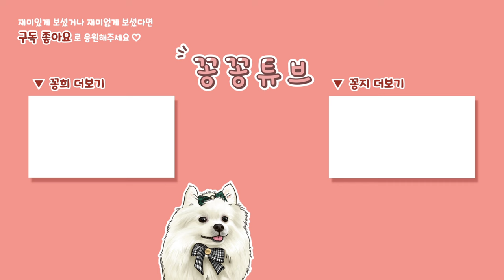작고 소중한 내 강아지들의 생일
🎂개환장 생일파티🎂
4월9일 김꽁희 6살 4월 23일 김꽁탄 2살
조촐한 생일파티를 했어요
그래서 축하해주시는 분들께 작은 이벤트를
해볼까해요
아주 간단해요
사랑 가득한 축하 댓글을 남겨주세요
지금부터 토요일 낮12시까지 남겨주신 분들중
추첨을 통해서 꽁희네 봄봄 리본선물을 보내드릴께요
2~3분(아무래도 핸드메이드라 많이 뽑지못해 죄송해요) 뽑을 예정인데 많은 분들이 참여해주신다면 더 뽑을 수 있어요
당첨은 세꽁맘 마음!!
많은 사랑의 댓글 남겨주세요 감사합니다

세꽁이의 케잌과 파티 간식이 궁금하신분은